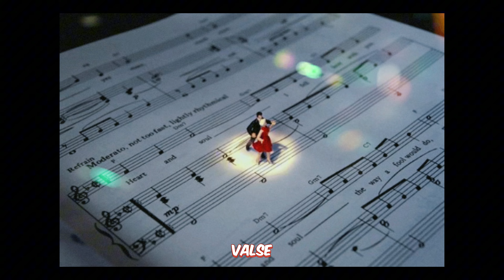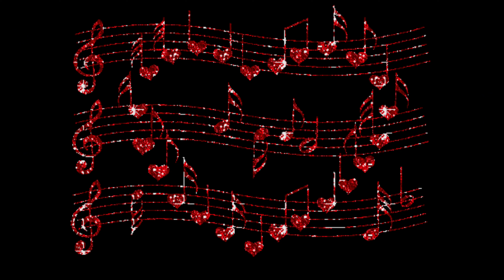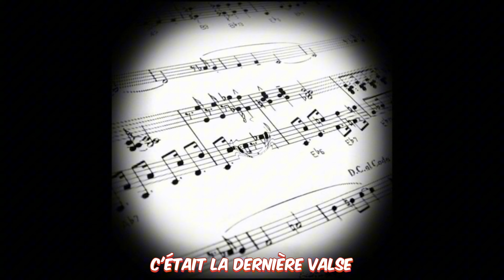La dernière valse - Mireille Mathieu